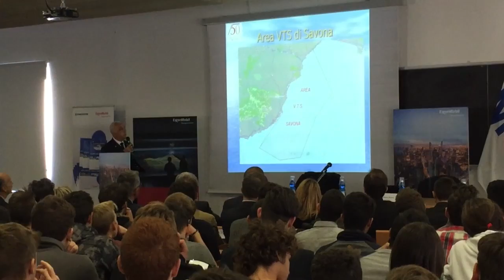Giovanni Murano, Presidente di ESSO Italiana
Nel prossimo futuro ci sarà sempre più bisogno di energia, e di energia di qualità. Ad affermarlo è Giovanni Murano, Presidente di Esso Italiana, a margine del convegno sugli scenari energetici da qui al 2040, svoltosi nel Campus Universitario di Savona.